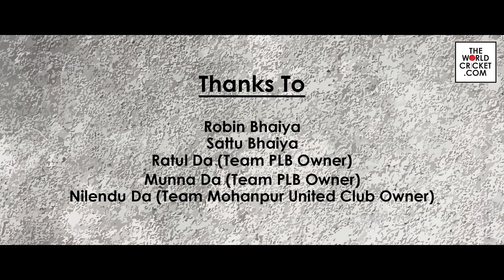MS Dhoni: The Untold Story of Kharagpur with his friends & Bengal Tennis Cricket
MS Dhoni: The Untold Story
This video is a dedicated MS Dhoni video of his times in Kharapur with his friends. MS Dhoni also played a lot of Bengal Tennis Cricket Matches.

MS Dhoni got a special surprise from his old Kharagpur friends
Former Indian skipper Mahendra Singh Dhoni played a gem of a knock of 127 runs off 109 balls that helped his state team Jharkhand to seal their first victory in Vijay Hazare Trophy on Sunday. But Dhoni’s happiness and satisfaction after winning the match became even more special when he saw his friends from Kharagpur where his cricketing career had started. Dhoni’s eleven comrades came to Eden Gardens on Sunday to give him a special surprise. Dhoni’s former Ranji team-mate Satyaprakash Krishna, Chairman of Kharagpur Corporation Pradip Sarkar, Robin Kumar, Anand Kumar, Ramu Kumar, Thomas, Aniket Das were among the eleven friends who came to meet Dhoni at The Eden Gardens. Earlier as well, in many occasions when Dhoni became a celebrity, these friends met him in various times but Dhoni used to gel with them as just another friend like he was before when he used to work as a ticket collector of South Eastern Railway.

M.S.Dhoni - The Untold Story | Official Trailer | Sushant Singh Rajput | Neeraj Pandey